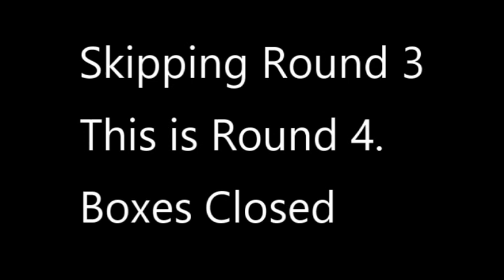DOGGIE DAZE 2 PART 2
This video is Part 2 of Doggie Dase II. It is Saturday March 16, 2024 and we do the sent training with our dogs. Then we had a dinner of appetizers and some live music.

Music in this video may come from:
Cyberlink
Epedemic sound
Roxio